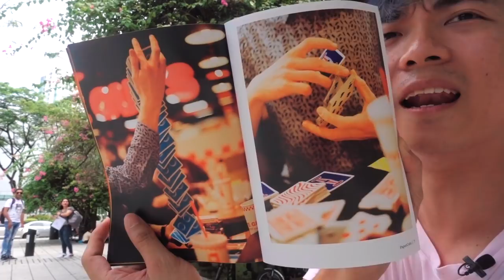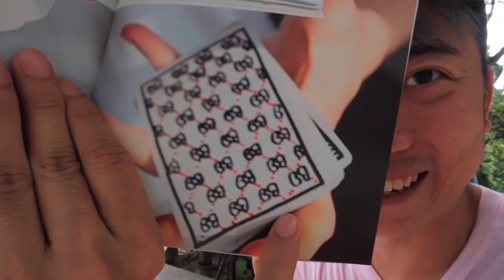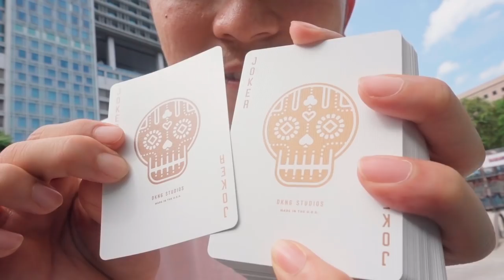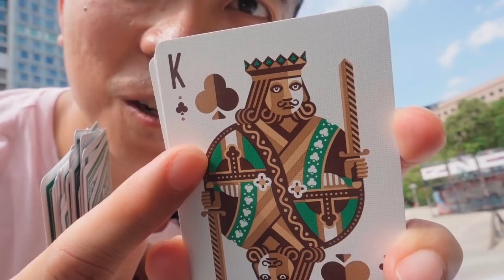Cardistry Vlog: Green Wheel Playing Cards Review, Unboxing, Deck Collection